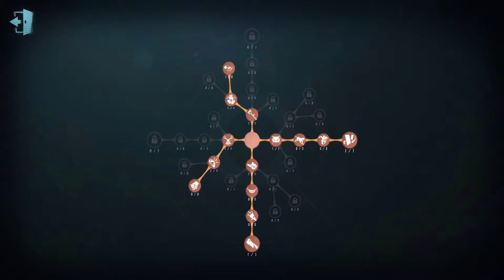Hell Ember 1st | Pro Player | China Server | Lakeside Village | Identity V